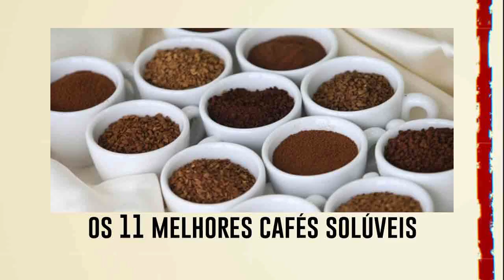Reajuste na taxa extra da conta de luz pode aumentar inflação oficial em até 0,40 ponto